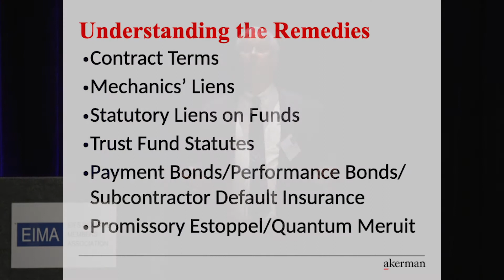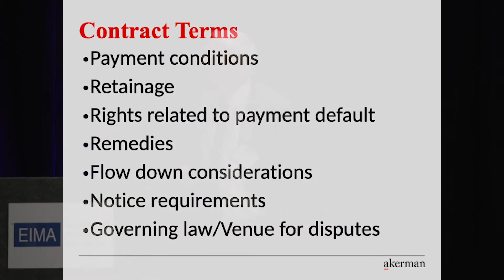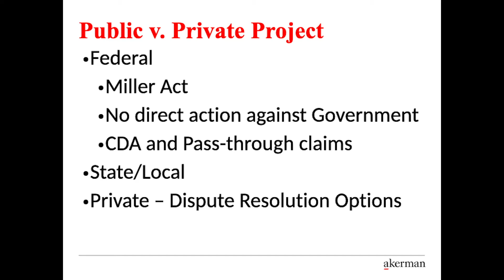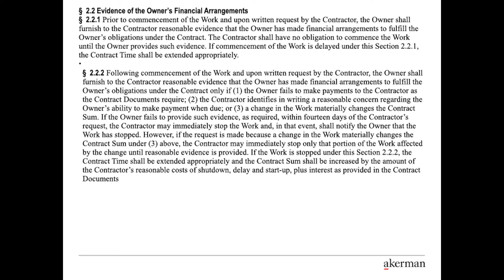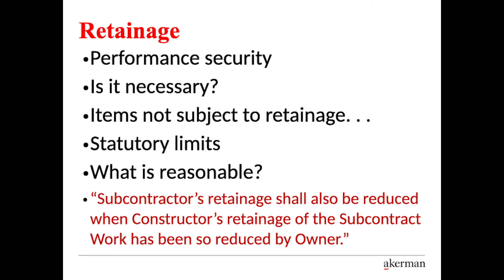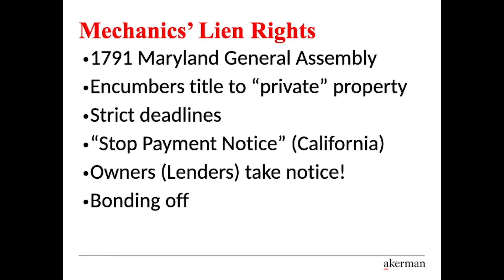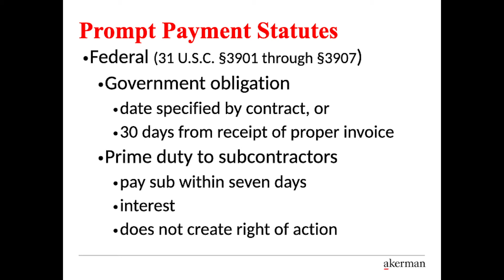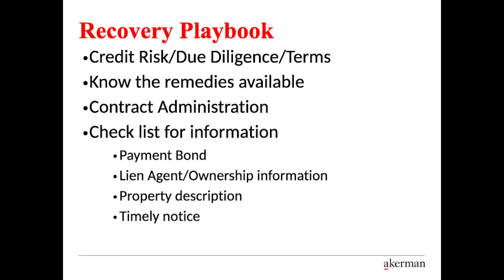Managing Financial Risks and Protecting Payment Rights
Jeff Gilmore (EIMA Counsel and Chair of Akerman’s Construction Practice) provides insights into several of the more significant financial matters that are affected by the contract. Topics like paid when paid and paid if paid will be presented, and you will learn how to avoid the pitfalls in these types of situations. The matter of retention, or retained percentage as it is frequently called, will be discussed along with the situations that can occur when a contractor or subcontractor is attempting to secure final payment.

(This presentation occurred during the 2020 EIMA Annual Meeting.)